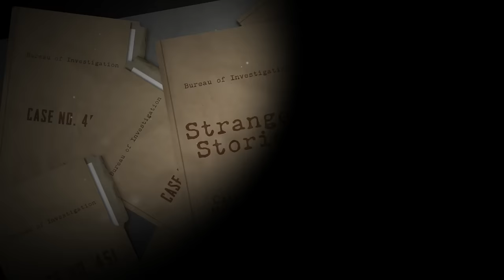Smart Suspect Vs. Smart Detectives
Today's JCS Inspired true crime documentary will cover the interrogation of Mikhail McCreath.